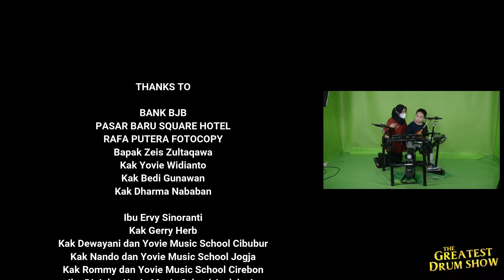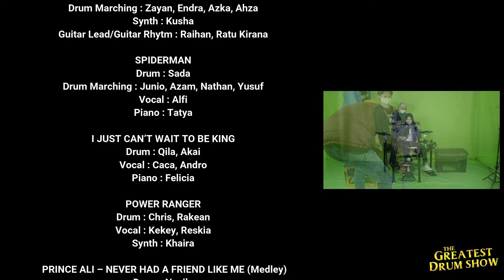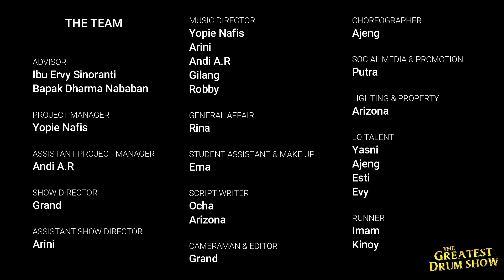"The Greatest Drum Show" Murid Yovie Music School Antapani - Go, Go Power Rangers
"The Greatest Drum Show"
Merupakan salah satu inovasi dalam masa pandemi dalam bentuk Show murid murid YMS Antapani dengan Panggung Virtual yang Megah & lagu lagu bertemakan Super Heroes.

Judul : Go, Go Power Rangers (Original by Ron Wasserman)
Penulis : Shuki Levy / Haim Saban
Tahun : 1994

Performers:
Drum : Chris, Rakean, Raqila
Vocal : Kekey, Reskia
Synth : Khaira

Tujuan dari konser ini adalah :
1. Mendapatkan pengalaman "manggung" yg menarik dan menjadi pengalaman yg fresh & menyenangkan.
2. Mengenalkan suatu inovasi teknologi dalam proses recording audio dan syuting video green screen yg merupakan hal penting dalam industri musik.
3. Mengobati kejenuhan dalam masa pandemi ini dengan terlibat dalam pembuatan konser musik yg spektakuler.
4. Meningkatkan kepercayaan diri & kreativitas.

Bank BJB
Rafa Putra Photocopy
Pasar Baru Square Hotel